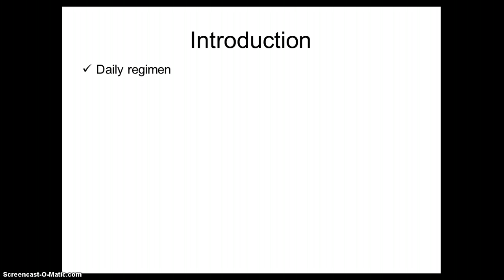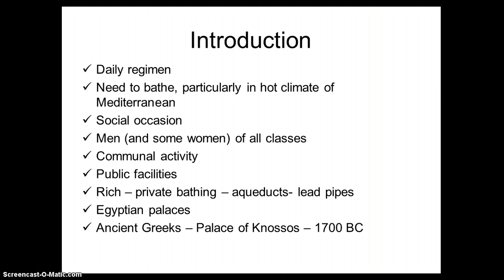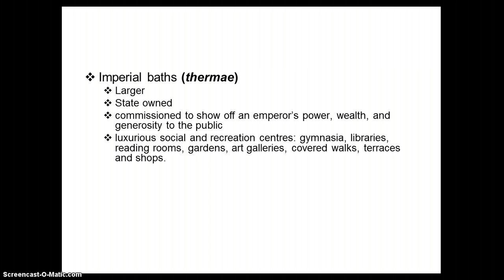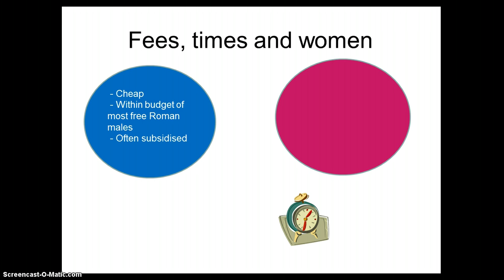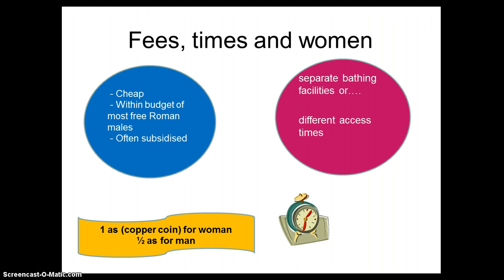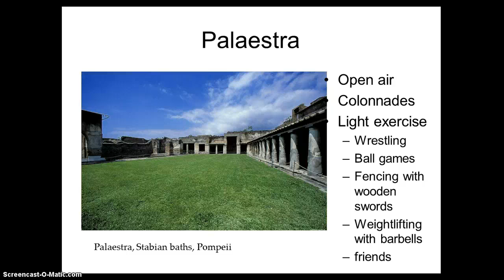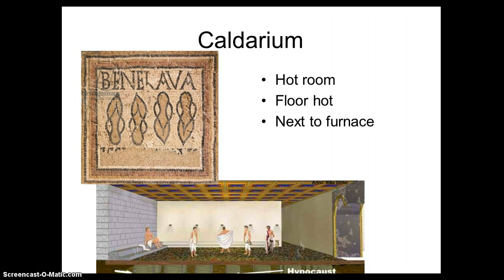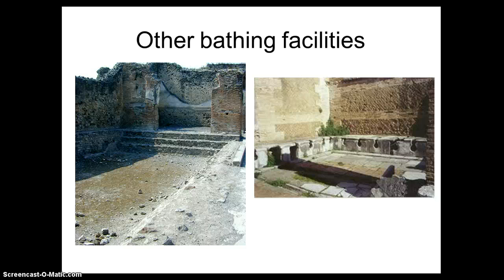Roman Baths Part 1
Introduction to Roman Baths, importance of Roman baths and bathing, different types, typical visit and the different rooms